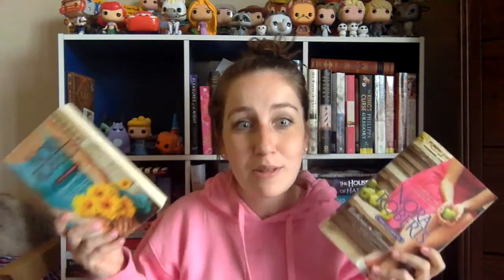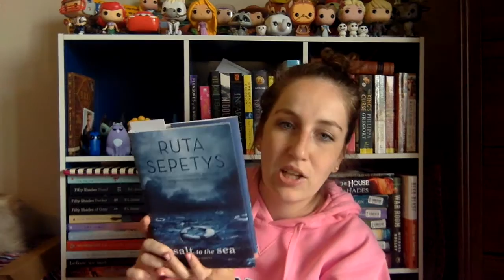Since Vacation Wrap Up! 2016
Sorry for the rambling!
2 book book haul at the end!